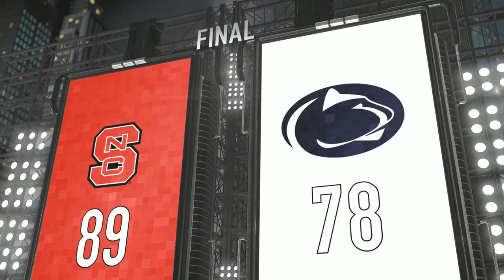NC State vs. Penn State Basketball Highlights (2018-19)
NC State vs. Penn State: 5 Wolfpack players scored in double figures as NC State pulled away from the Nittany Lions in the second half in an 89-78 win at the Hall of Fame Boardwalk Classic. Braxton Beverly led the way with 18 points on 7-of-10 shooting. Markell Johnson scored 13 points and added 5 rebounds and 5 assists.